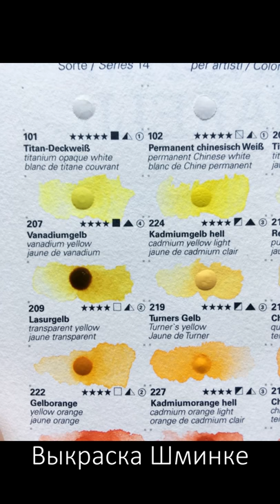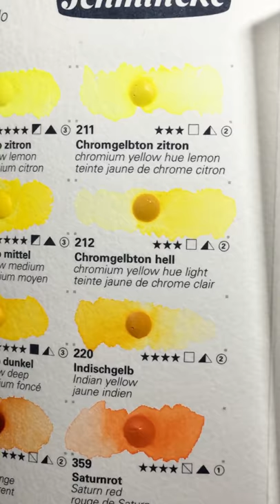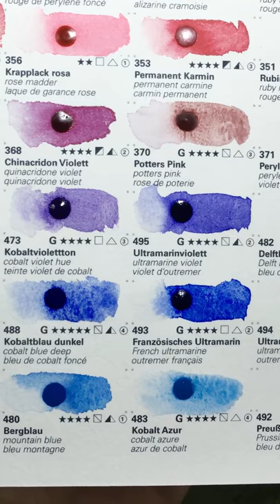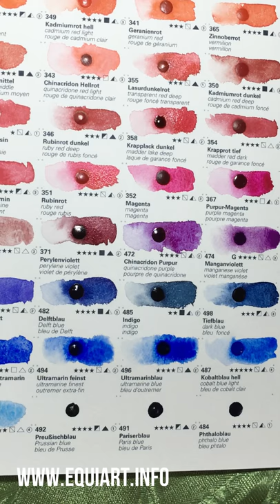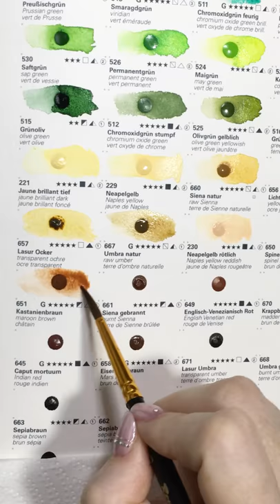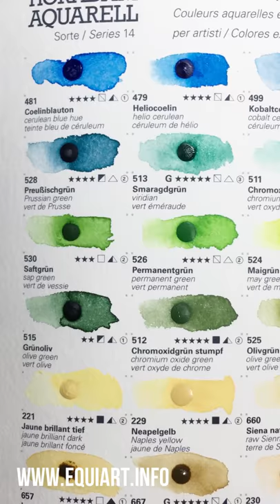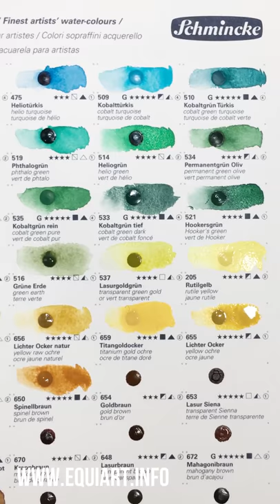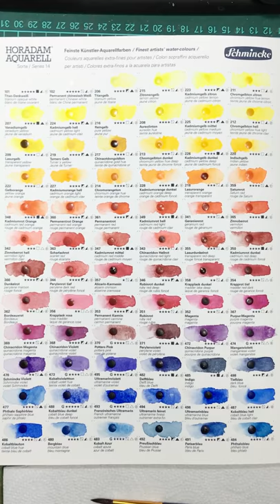Выкраска акварели Шминке (Schmincke Watercolour Chart, Dot-Card) Дот-карта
Надеюсь, что эта выкраска поможет вам определиться, какие тюбики нужно купить, а какие нет. Краски все хорошие, но жаль, что в карте не указан пигментный состав каждой краски.